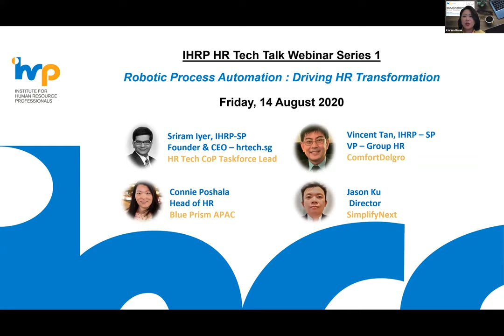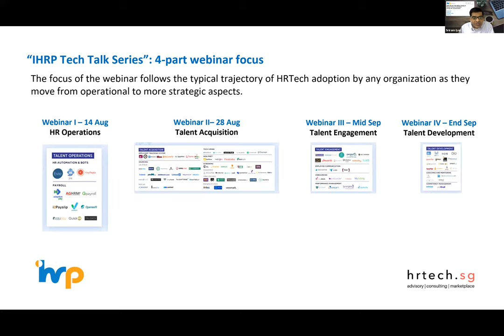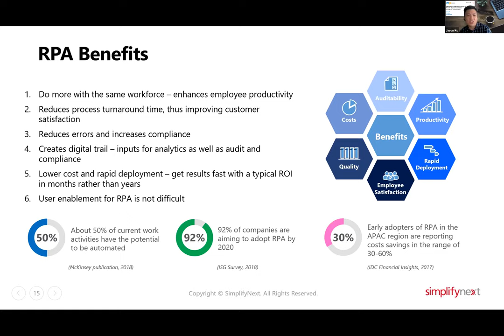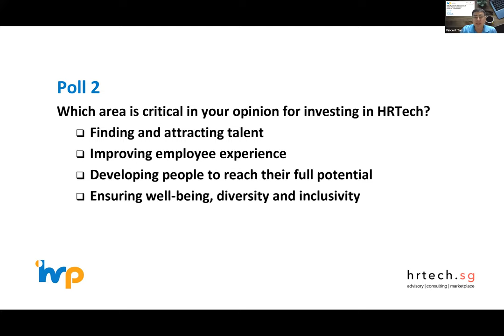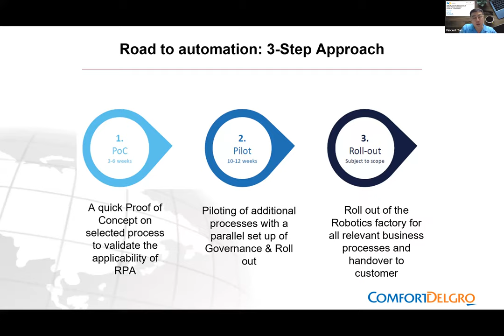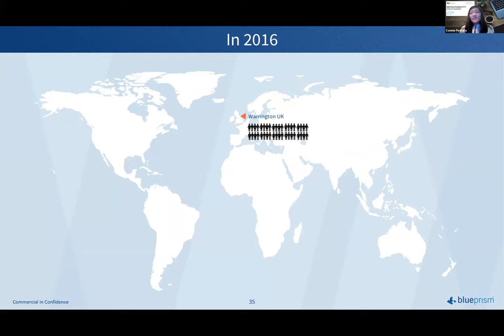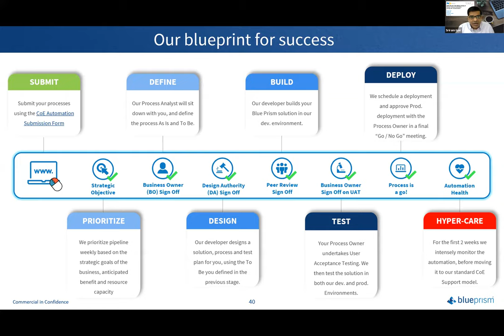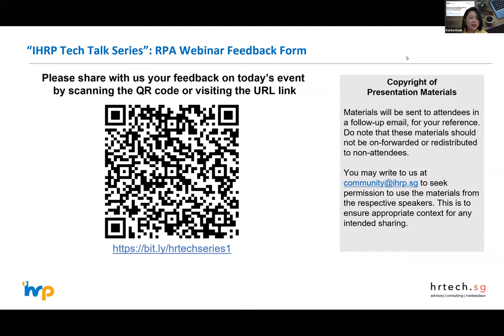IHRP HR Tech Talk #1: Robotic Process Automation: Driving HR Transformation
In the run-up to the Tech Research Study to be launched by Ministry of Manpower in 30 Sep 2020 and the launch of HRTech Skills Badge, IHRP in partnership with hrtech.sg, organised the “IHRP HR Tech Talk Series” to evangelise the adoption of a Digital HR mindset amongst the HR community.

The first of the IHRP HR Tech Talk Webinar Series was held on 14 Aug 2020, and focused on the topic of Robotic Process Automation: Driving HR Transformation.

The session was moderated by Sriram Iyer (IHRP-SP and Founder & CEO at hrtech.sg), where he was joined by Vincent Tan (IHRP-SP and VP of Group HR at Comfort Delgro),  Conine Poshala (Head of HR at BluePrism) and Jason Ku (Director at SimplifyNext).

For a summary of the webinar and full transcript from the webinar Q&A, you can also visit IHRP’s learning partner, hrtech.sg